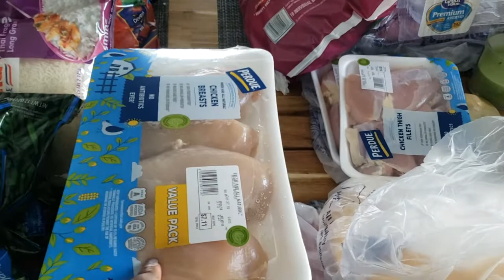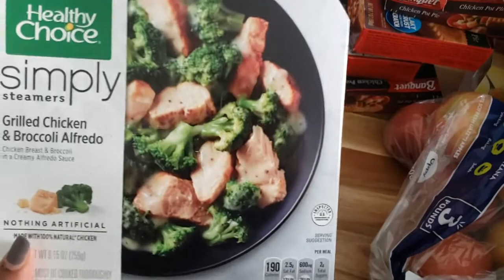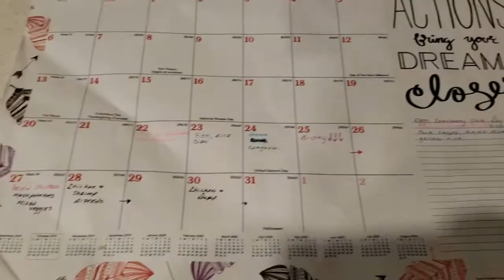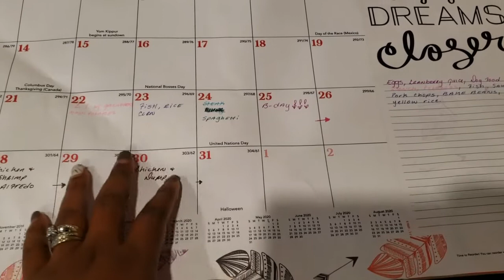grocery haul for a family of 5 || life with the browns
My last two videos